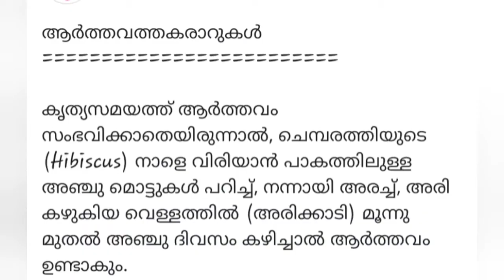കൃത്യമായി ആർത്തവം അടക്കാൻ. Tipz for regular periods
Just a simple remedy for regular periods